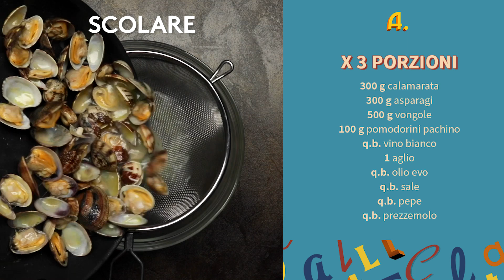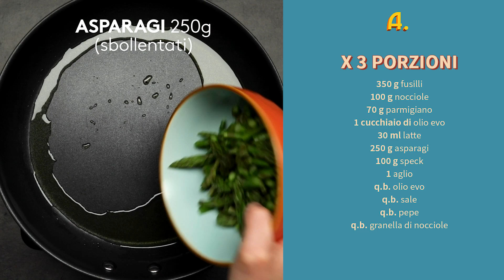4 RICETTE SEMPLICI CON GLI ASPARAGI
Voglia di asparagi? Abbiamo raccolto per te 4 ricette imperdibili, semplici e veloci, per portare in tavola piatti gustosi e originali.

0:00 Calamarata alla crema di asparagi e vongole con pomodorini
1:15 Casarecce al forno con besciamella agli asparagi, salsiccia e noci
2:25 Involtini di vitello tonnato con asparagi
3:14 Fusilli al pesto di nocciole, asparagi e speck

Clicca il link e vai direttamente alla pagina dedicata a questa collana di ricette sul nostro portale altacucina.co ! Troverai la descrizione passo passo di ogni preparazione oltre a migliaia di altre ricette e idee provenienti dai cuochi di tutta Italia